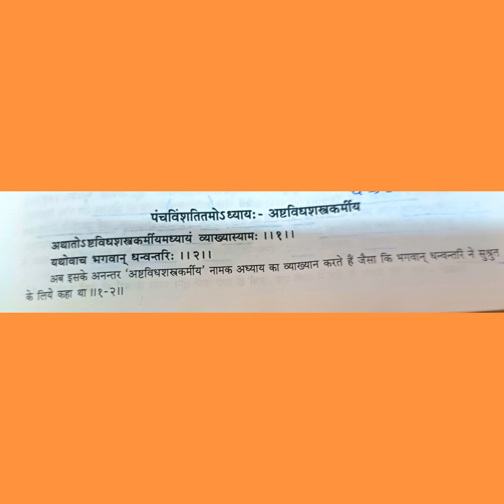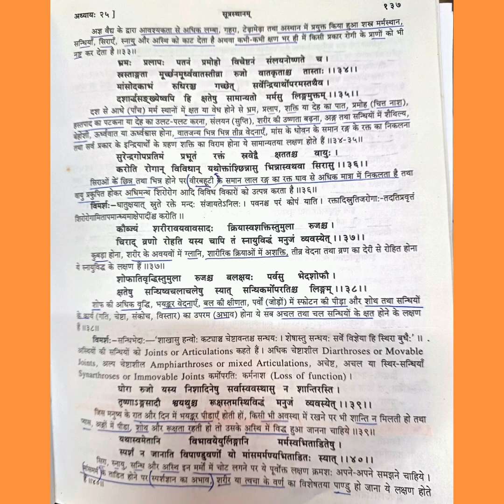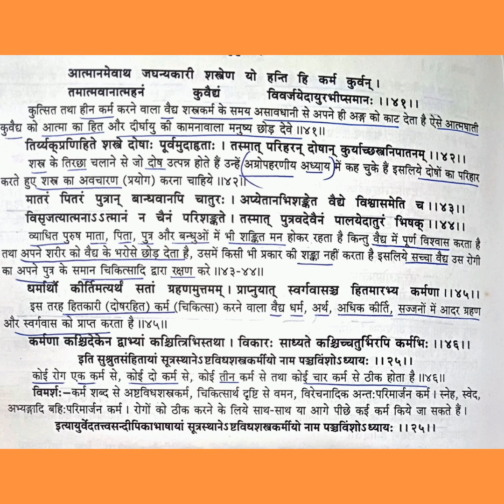SUSHRUT SAMHITA SUTRA STHAN 25, BEST ONLINE AIAPGET COACHING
JOIN OUR WHATSAPP GROUP FOR DAILY CLASS UPDATE

FOR DAILY AIAPGET NOTES
Connect us on Shri Ayurveda app

App link

Dr. Komal behl is an Educator and Ayurvedic practitioner.  She is working in the field of Medicine since 2013. With her skilled educational methods she has transformed thousands of Bams Students into MD Ayurveda. On her Shri Ayurveda youtube channel she is giving best Aipaget coaching free of cost  transforming the life of Bams students.

With her teaching skills she is giving her lifetime experienced knowledge to Ayurvedic practioners helping them to grow their Ayurvedic clinics.
She is much more than a doctor, practioner, motivational speaker.

She has created a platform for Bams students and Ayurvedic practioners - Shri Ayurveda app

Where she is providing education to Bams students and regular workshops to Ayurvedic practioners to open new scopes for them. She has empowered thousands of Bams students and Ayurvedic practioner.

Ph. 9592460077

App link